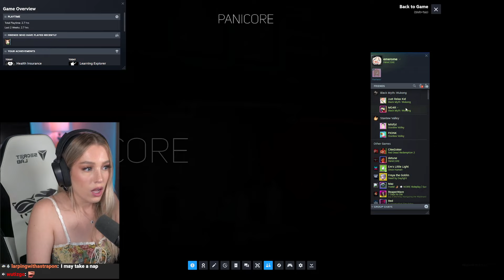Emerome And @Detune Dive Deeper Into The Panicore Experience!!!